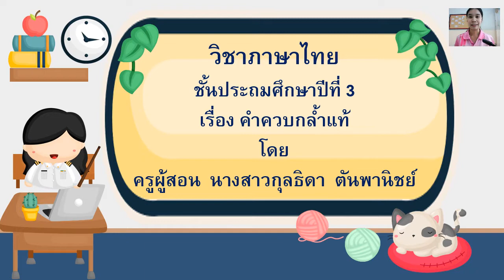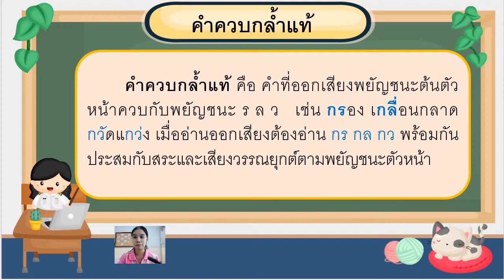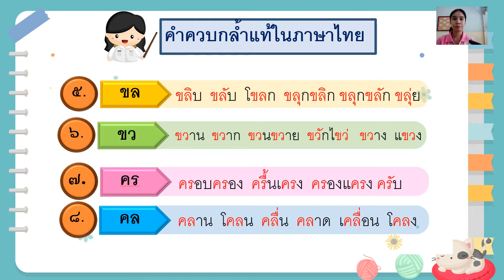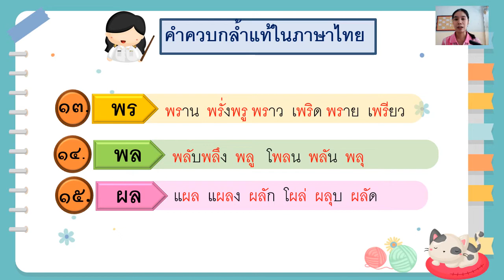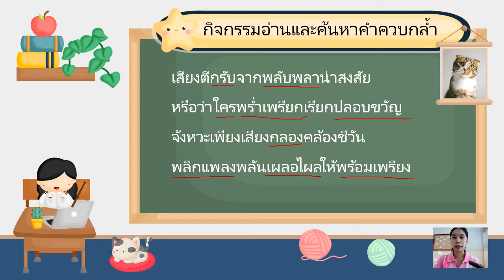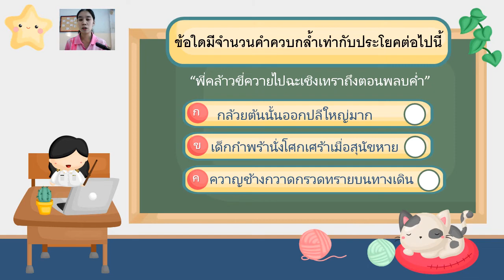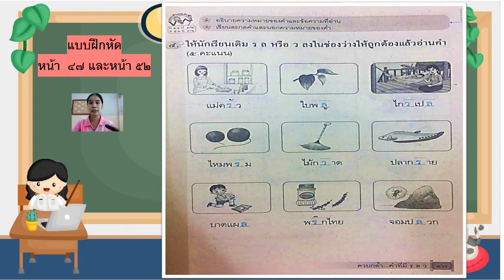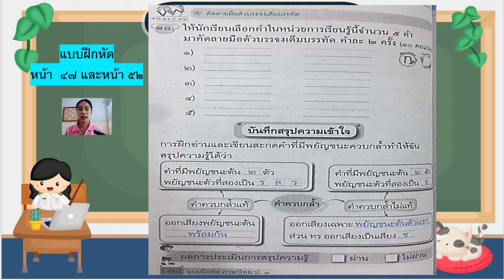17/01/2565 ป.3 วิชาภาษาไทย เรื่องคำควบกล้ำแท้